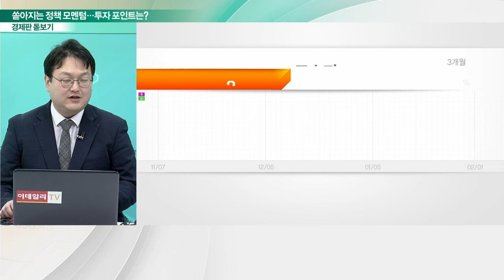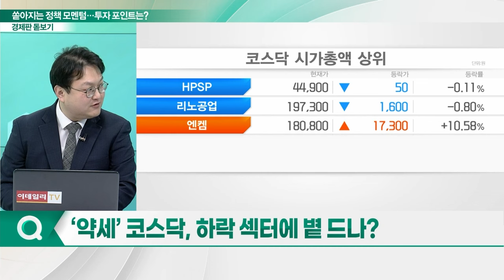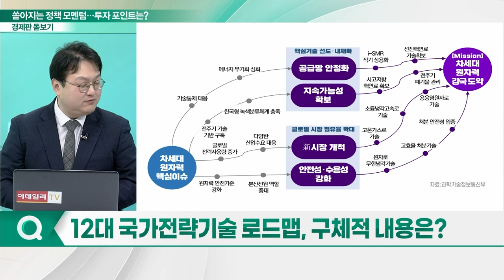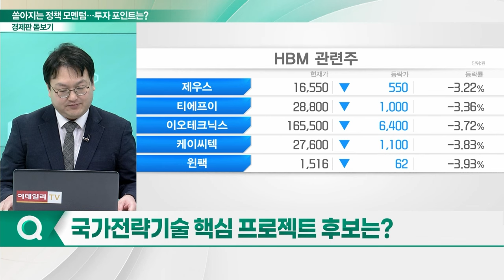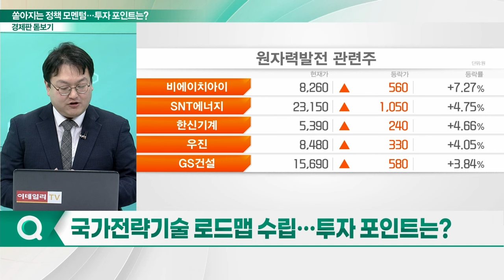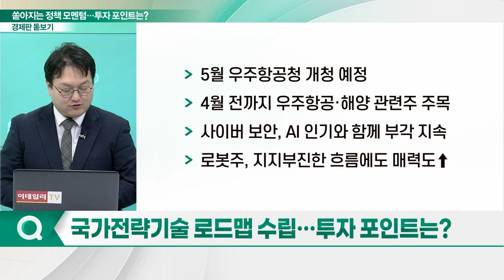정책 모멘텀 쏟아내는 정부... 투자 포인트는?_경제판 돋보기 (20240202)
Q. 尹, 7번째 민생토론회 개최... 공개된 내용은?
Q. 비대면 진료 관련주 강세... 전망은?
Q. ‘약세’ 코스닥, 하락 섹터에 볕 드나?
Q. 12대 국가전략기술 로드맵, 구체적 내용은?
Q. 국가전략기술 핵심 프로젝트 후보는?
Q. 국가전략기술 로드맵 수립... 투자 포인트는?